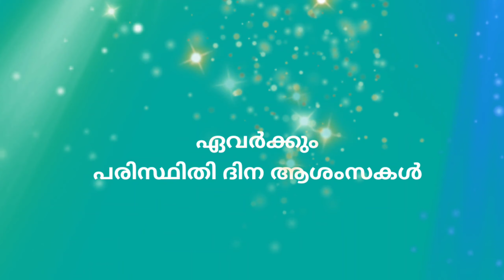ഒരു തൈ നടാം -കവിത -സുഗതകുമാരി - ജി. വേണുഗോപാൽ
പരിസ്ഥിതി ദിനം - കവിത